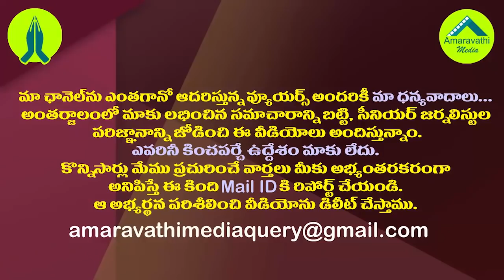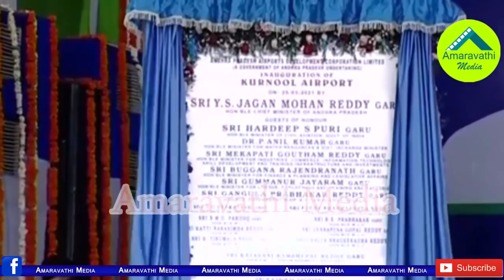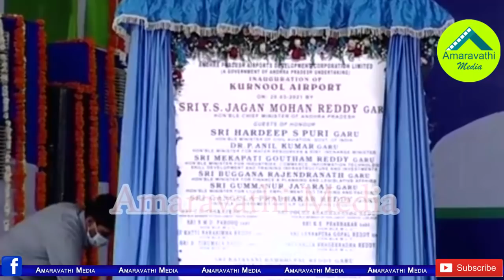కర్నూలు ఎయిర్ పోర్టు లాంజ్ ప్రారంభిస్తూ జగనన్న ఏం చేశారో చూడండి| YS Jagan Inaugurate Kurnool Airport